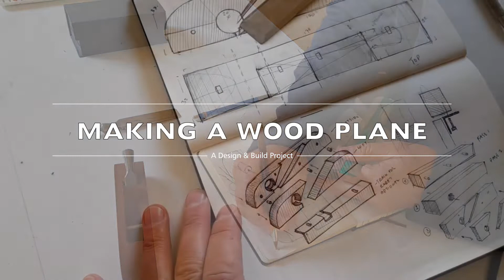Making a WOOD PLANE | Rosewood open-sided hand plane build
I needed a small hand plane where I could see the blade and cut, for closeup detail work. I used an old Rosewood dining chair seat which yielded some beautiful pieces of wood.

It is modelled on a previous plane I made which has worked well for me, but I chose a broader blade and moved it to the side of the plane. The blade was an old chisel that had a makeover.